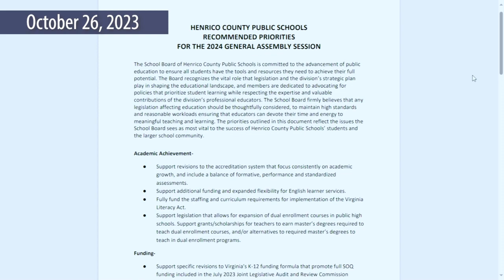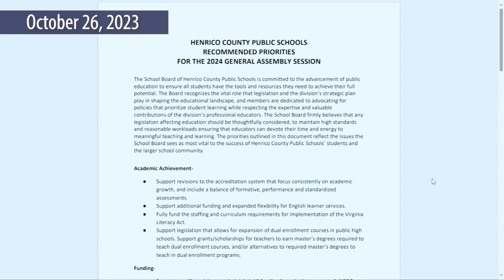HCPS Presentation-Approval of 2024 Legislative Priorities-Oct. 26, 2023 School Board Work Session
HCPS Staff resentation on the Approval of 2024 Legislative Priorities from the October 26, 2023 School Board Work Session